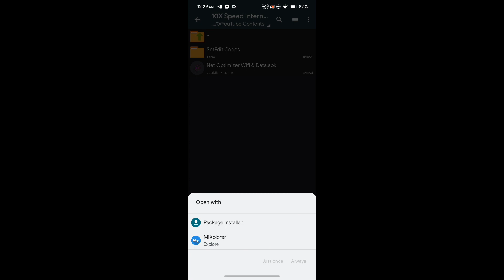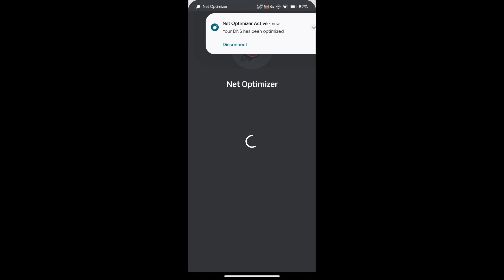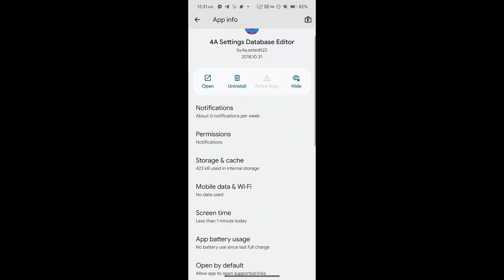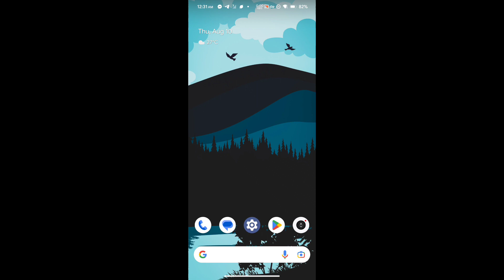Need Faster Internet on Your Android? Try These Simple Tricks Now!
Are you tired of a slow internet connection on your Android phone? In this video, I'll be showing you how to speed up your Wifi and mobile data with some quick and easy tips and tricks. From clearing cache to disabling auto-updates, I'll show you how to optimize your phone for a faster internet connection. Try these tips out for yourself and let me know how they work for you in the comments below.

Including:

✅ Not Clickbait
✅ 100% Working

🔺SetEdit Codes For Android

Tired of slow internet? Learn how to boost your connection speed in just a few easy steps! Watch our latest video now for lightning-fast internet that won't let you down.